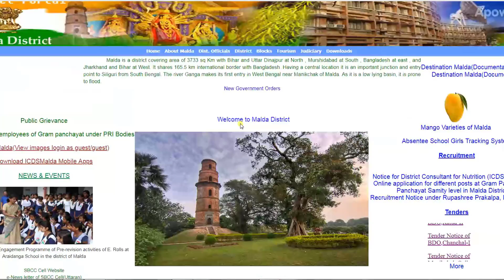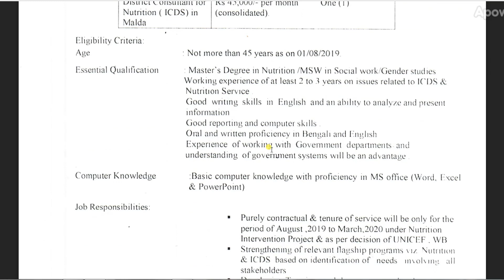ICDS Recruitment 2019 | West Bengal New Govt Jobs Notification | Jobs In Malda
ICDS Recruit 2019 | West Bengal New Govt Jobs Notification | Jobs In Malda. Recruitment Notice for District Consultant for Nutrition (ICDS) in Malda.

Our OTHERS important Videos-